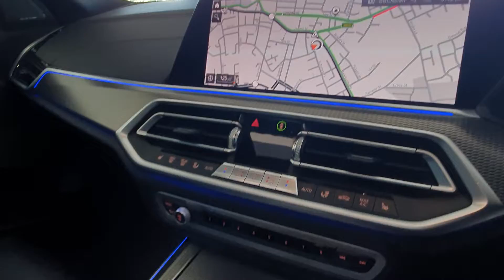BMW X5 M Sport